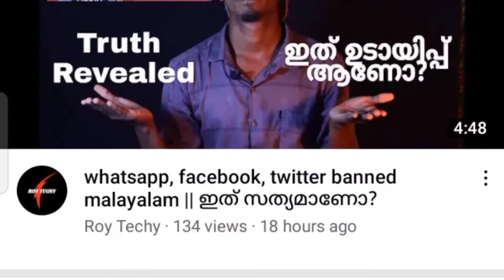Whatsapp Facebook instagram twitter ban in india malayalam? |ajaysid Tech Vlogs||Ajay sid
This video contains about the ban of whstapp Facebook instagram twitter and explain the things

whatsapp ban in india malayalam
instagram ban in india malayalam
Twitter ban in india malayalam
Facebook ban in india malayalam